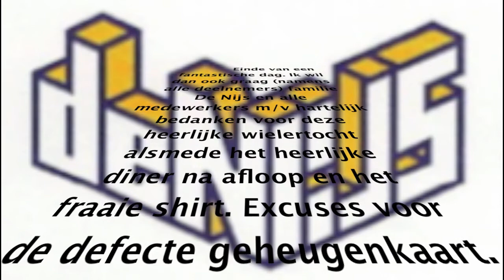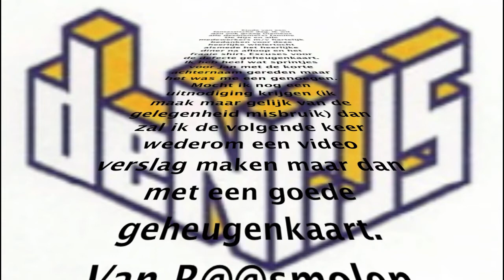Fietsen met De Nijs & Zn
Samenvatting van de wielertocht (Ride for the Roses) van zaterdag 7 september 2013 georganiseerd door Bouwbedrijf M.J. de Nijs en Zonen B.V. Cuijk - Kranenburg-Frasselt - Cuijk. Een prachtige tocht gereden bij goed fiets weer. Helaas maar een beperkte samenvatting als gevolg van een defecte micro SD kaart. Gelukkig nog wat data kunnen redden maar helaas veel materiaal verloren gegaan. Dank aan De Nijs en alle medewerkers die deze dag mogelijk hebben gemaakt.